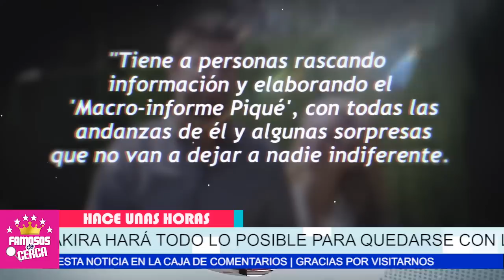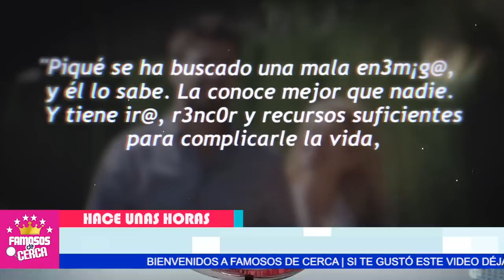⛔📌 𝗧𝗘 𝗩𝗔𝗦 𝗔 𝗔𝗥𝗥𝗘𝗣𝗘𝗡𝗧𝗜𝗥....!!! Shakira Hace Pocas Horas ( 𝗘𝗡𝗩𝗜𝗔 𝗘𝗦𝗧𝗔 𝗔𝗗𝗩𝗘𝗥𝗧𝗘𝗡𝗖𝗜𝗔 ) a Gerard Pique 😱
ULTIMA HORA ! Shakira Envia Fuerte Mensaje a Su Ex Gerard Pique y No Esta Bromeando.

 BIENVENIDOS!!!
suelta la sopa
televisa
exclusivas
venga la alegria
tv azteca
polemica
chismes
Entertainment
farandula mexico